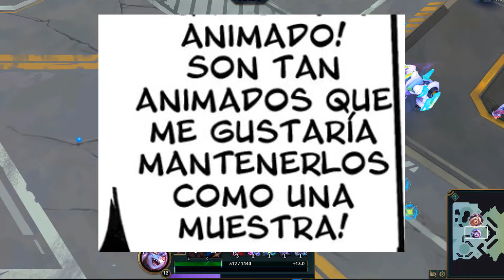Recomendación Hidrógeno - LA SAGA DE: KYOUKO SENSEI TO BOKU NO HIMITSU 4 CAPITULOS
Que tranza masturbanda hoy les traigo un hidrogeno con una bella historia de amor pal corazon

LA SAGA DE: KYOUKO SENSEI TO BOKU NO HIMITSU
4 CAPITULOS

Tiktok Tuelf
Facebook Tuelf

Este video se hace sin fines de lucro, todos sus derechos a los respectivos autores.

This video is made on a non-profit basis, all rights to the respective author